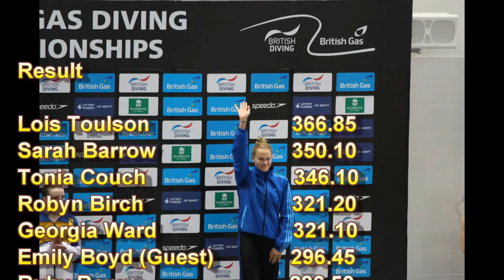2015 British Championship - Women's 10M Final (Extended)